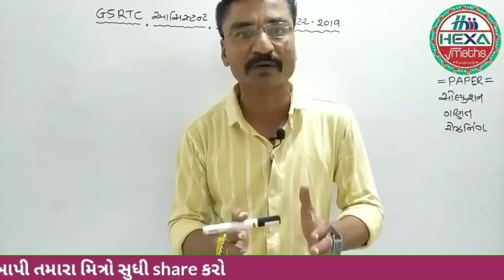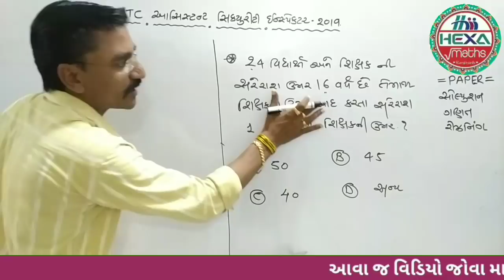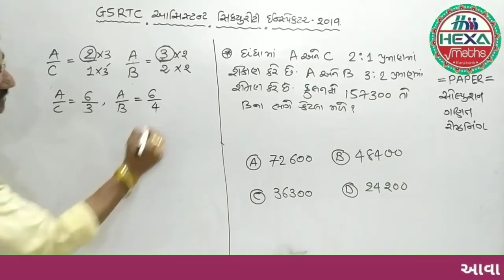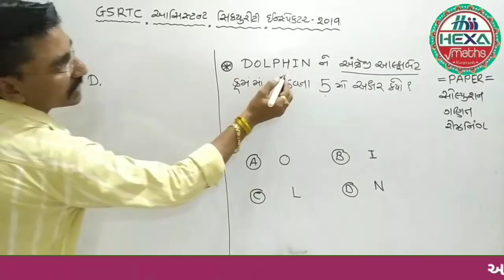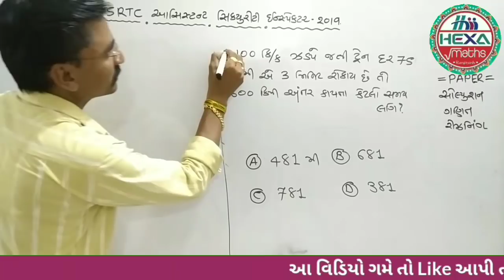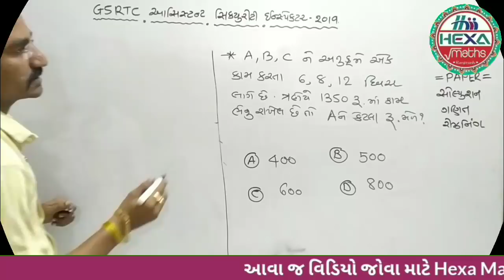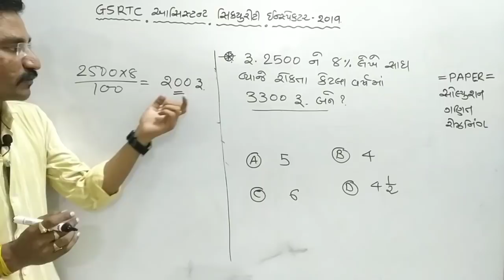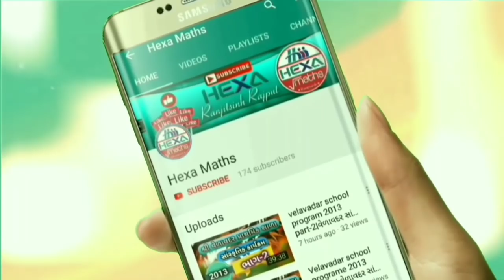GSRTC Assistant Security inspector exam Paper Solution|Hexamaths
◆Hexa Maths◆